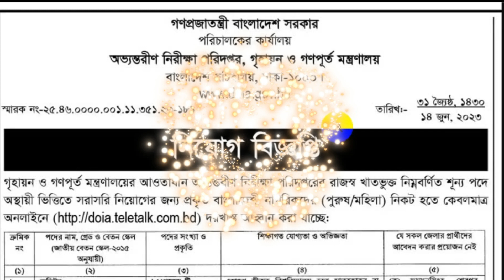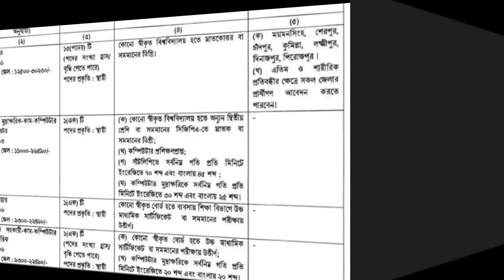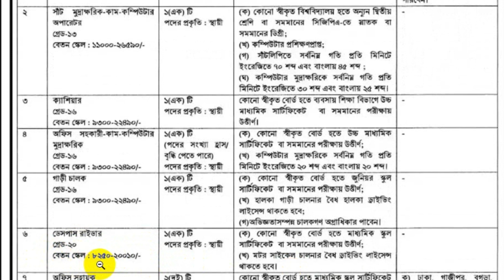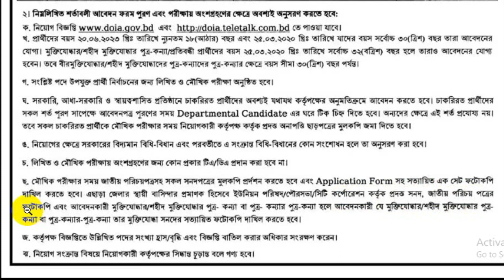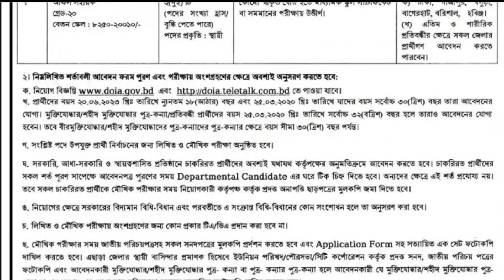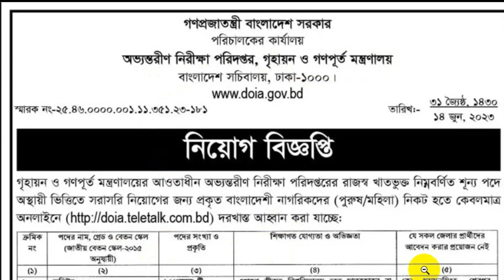৮ম ও SSC পাশে গৃহায়ন ও গণপূর্ত মন্ত্রণালয় নিয়োগ বিজ্ঞপ্তি ২০২৩ || DOIA Job Circular 2023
৮ম ও SSC পাশে গৃহায়ন ও গণপূর্ত মন্ত্রণালয় নিয়োগ বিজ্ঞপ্তি ২০২৩ || DOIA Job Circular 2023